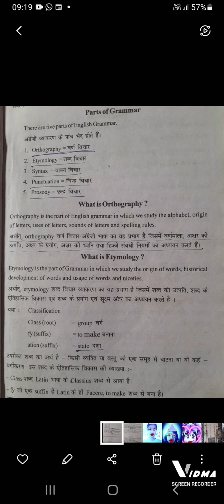PARTS OF GRAMMAR, ORTHOGRAPHY#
Grammar is a set of rules that govern a language

parts of Grammar
Orthography
Etymology
Syntax
punctuation
Prosody